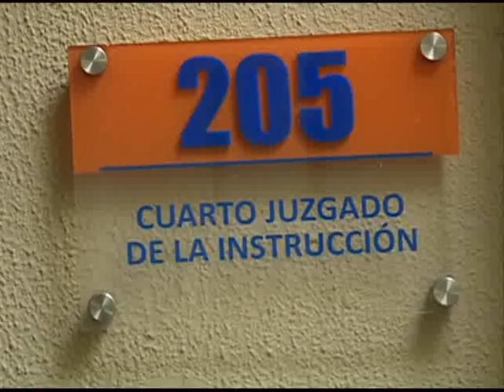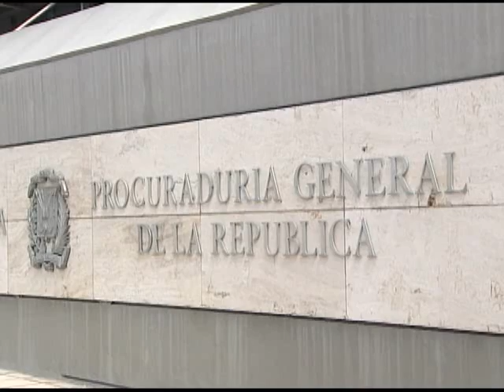COMENTARIO TUCANOS: PORQUE ES POSIBLE QUE SE HAGA JUSTICIA. HUCHI LORA Y JUNIOR RAMÍREZ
EL DÍA 31 AGOSTO 2018